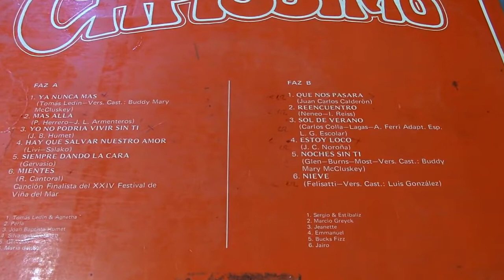JEANETTE - Sol de verano